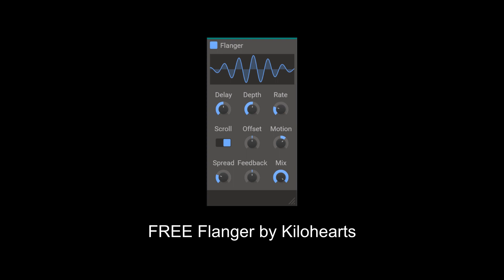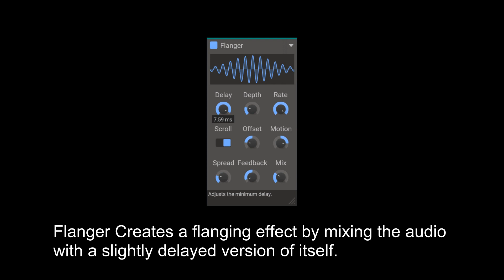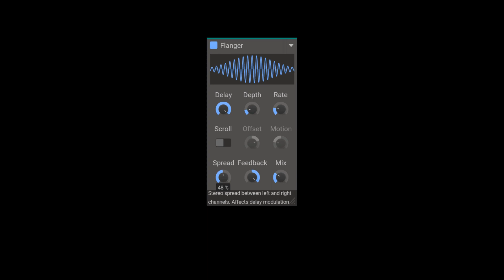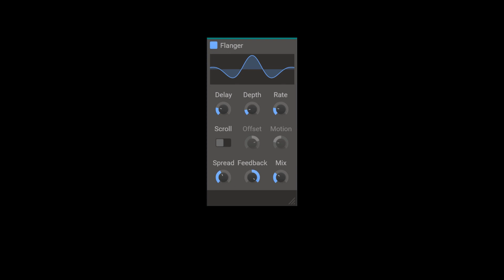FREE Flanger by Kilohearts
Flanger Creates a flanging effect by mixing the audio with a slightly delayed version of itself. The length of the delay can be adjusted manually and modulated. Optionally, this effect can also add a phase shift between the dry and wet signals to create an infinite barberpole-style flanging effect upwards or downwards.

Snare Sample by OSvaldo R.